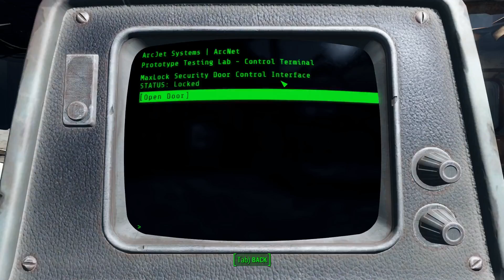Let's Play Fallout 4 Blind - Episode 9 - The Brotherhood of Steel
Let's run a mission with Paladin Danse and then work a bit on the settlement.